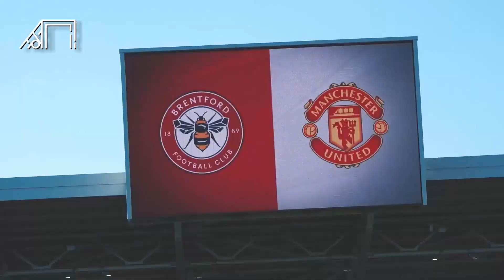Mendadak Belanja Besar di Akhir Bursa! Manchester United yang Investasi Besar di Bursa Musim Ini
Cetakgol edisi kali ini akan mengulas prediksi skuad mengerikan Manchester United. Terbaru Skuad The Red Devil mendatangkan Antony dari Ajax Amsterdam sebesar 100 juta Euro. Cetakgol akan mengulasnya sebagai berikut.